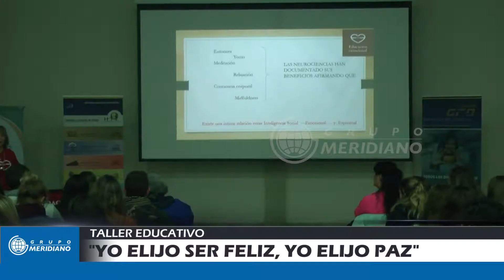Taller "Yo elijo ser feliz, yo elijo paz"